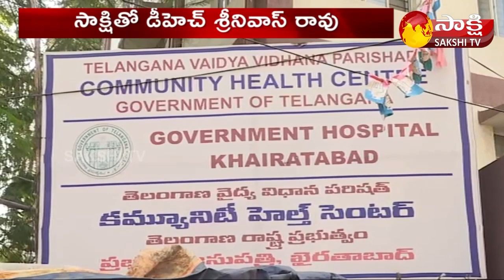Covid Vaccination for Kids Aged 12-14 to ongoing | DH Srinivasarao | Sakshi TV